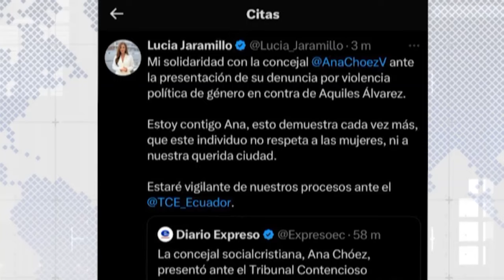SERRANO SALE DE LOS PRECANDIDATOS Y CUCALÓN ACEPTA, AQUILES ES DENUNCIADO OTRA VEZ - UNEWS 27/8/24